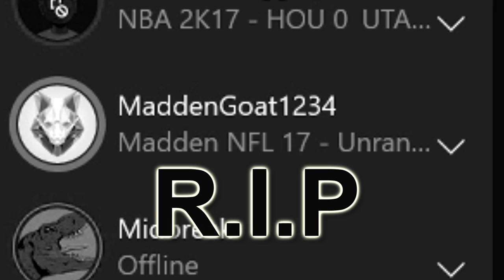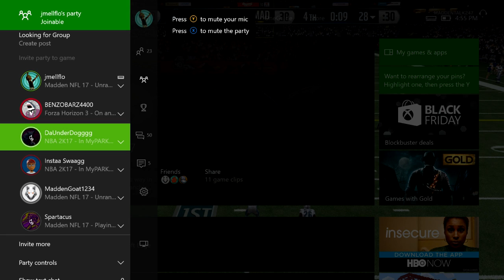Trash Talking Little Kid Exposed! Jmell You A** N*gga | Madden 17 Trash Talk | Madden 17 Gameplay